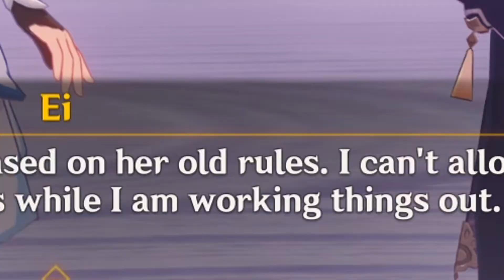Vision Hunt Decree Aftermath (Genshin Impact)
It's been a while since the last archon quest, I wonder what the tyrant ruler is contemplating about nowadays.. A THUNDERSTORM? SHE'S WANTS TO DESTROY INAZUMA? SHE WANTS ME TO BUY DANGO!?
▼expand me before that tho ▼

You know after this story quest i wanna go back in time and smack past reon for caring about nation and its moronic ruler.